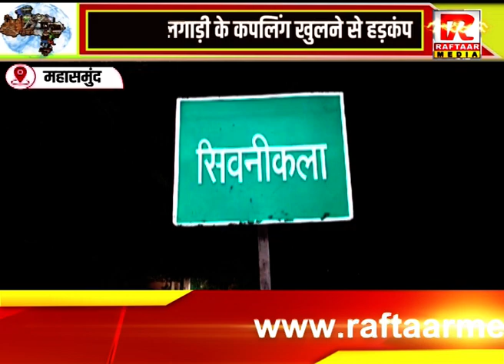महासमुंद : चलती मालगाड़ी के कपलिंग खुलने से हड़कंप, इंजन से अलग हुए करीब दो दर्जन डिब्बे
Raftaar Media